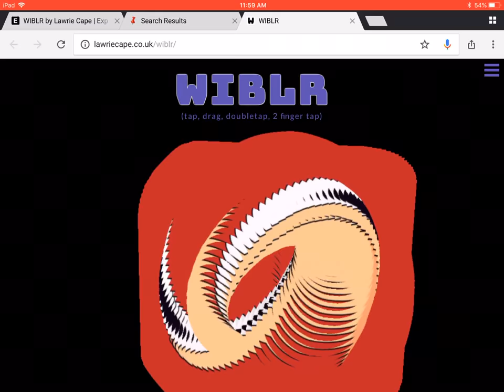Ugandan Knuckles Mii